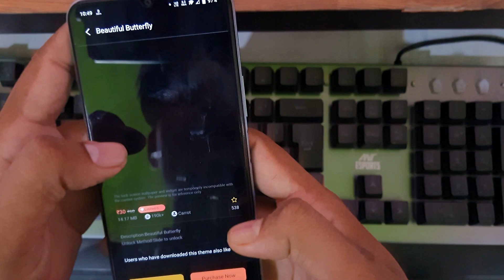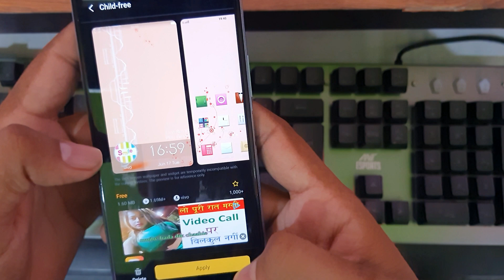How to change themes in vivo y12g/vivo y21/vivo y33s | vivo me theme change kaise karen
How to change themes in vivo y12g/vivo y21/vivo y20t | vivo me theme change kaise karen ..